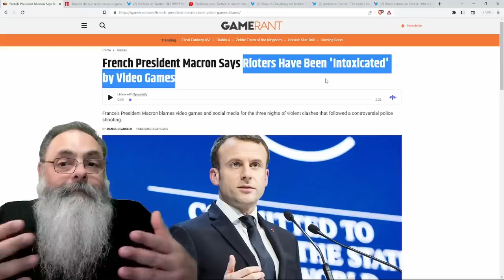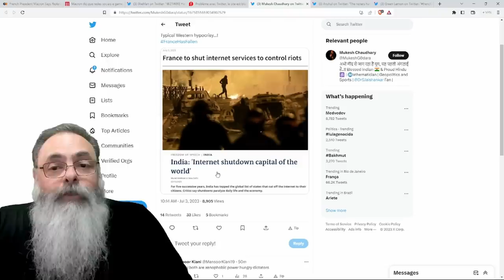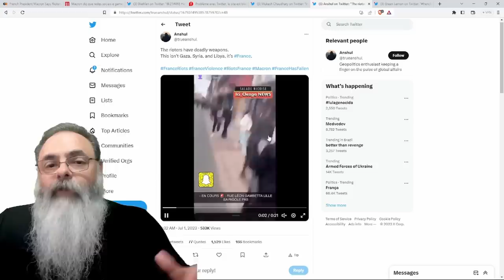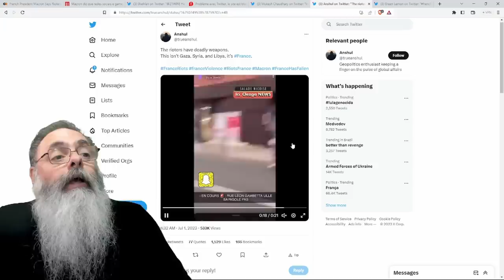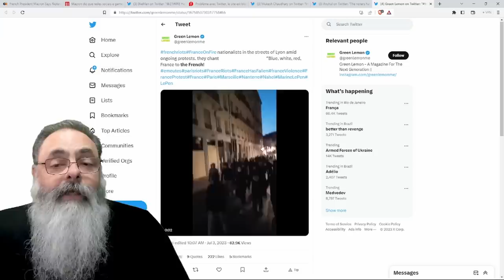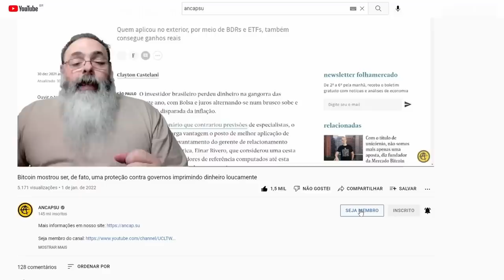MACRON culpa VIDEO GAMES e REDE SOCIAL por FALHA no SEU GOVERNO e situação na FRANÇA fica AINDA PIOR